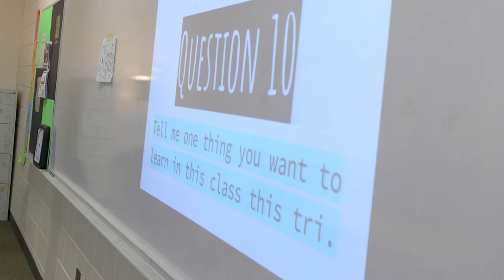Why I'm SLPPantherProud- Patty Jansen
Learn why Patty Jansen, special education teacher at Lighthouse School and Spring Lake Park High School, is proud to be a Panther!